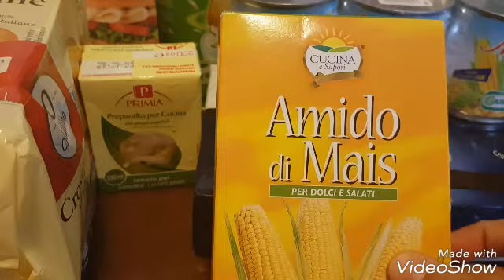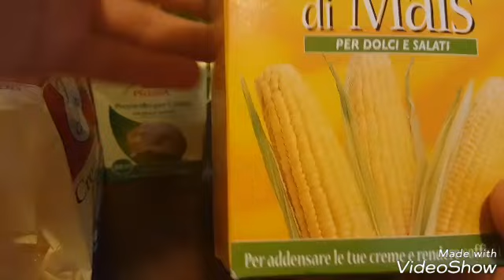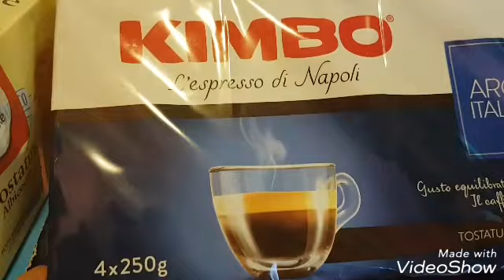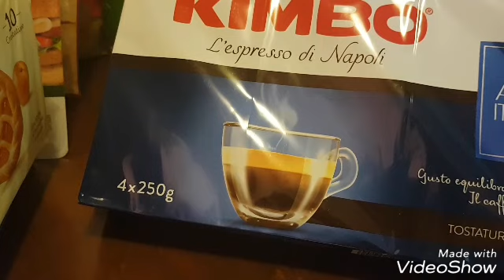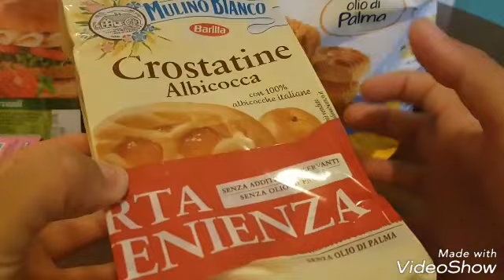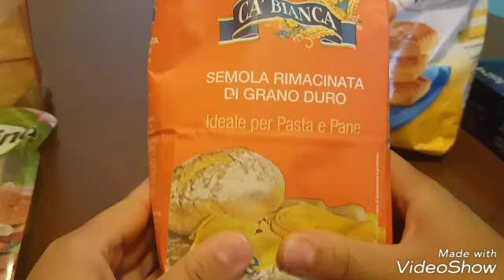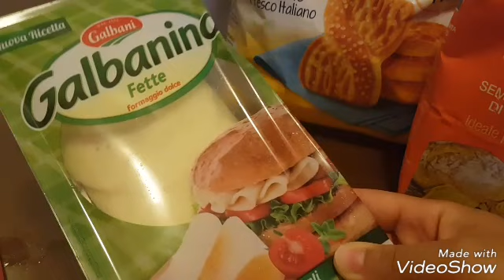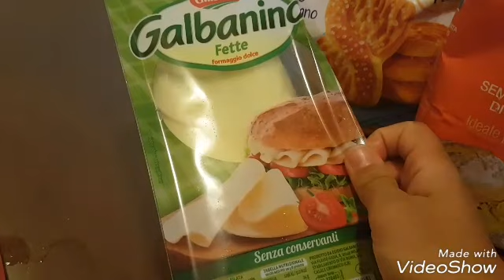شوبنج اكل io fatto la spesa 😍🍝🍬🍫